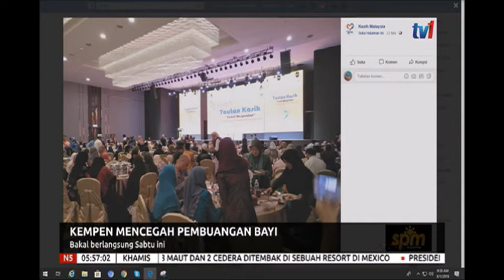N5 – KEMPEN MENCEGAH PEMBUANGAN BAYI BAKAL BERLANGSUNG SABTU INI [1 OGOS 2019]